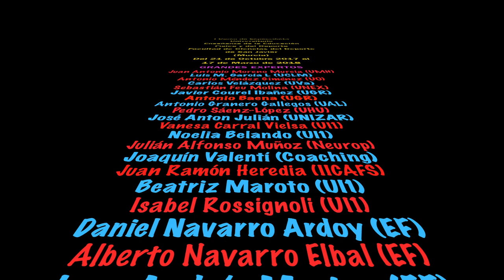I Curso de Especialista Universitario en Enseñanza de la Educación Física y del Deporte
Se trata de un curso de formación de Estudios Propios de la Universidad de Murcia, que cuenta con cinco módulos que pueden hacerse de forma independiente. El objetivo es actualizar la metodología de enseñanza en la actividad física y en el deporte de los docentes, entrenadores, monitores, instructores que trabajan en los diferentes ámbitos de la actividad física como: Centros Educativos, Escuelas y Clubes Deportivos, Actividades Recreativas y Centros Deportivos de Salud y Ocio.
Se le ofrece al profesional una formación en las últimas y más novedosas tendencias en la enseñanza y aprendizaje en la Educación Física, Iniciación Deportiva, Entrenamiento Deportivo, Técnico y Táctico, en la Educación en Valores a través del Deporte. Entre los contenidos más innovadores se encuentran los Nuevos Modelos Pedagógicos en la Actividad Física y el Deporte, Educación Física y Discapacidad, Últimas Investigaciones en Iniciación Deportiva y el Aprendizaje del Deporte, La Educación Emocional, Las Inteligencias Múltiples y la Educación Integrativa, la Teoría de la Autodeterminación aplicada al ámbito de la Actividad Física y el Deporte, o las Nuevas Tecnologías que pueden emplearse en los diferentes contextos al servicio del profesional de la motricidad.